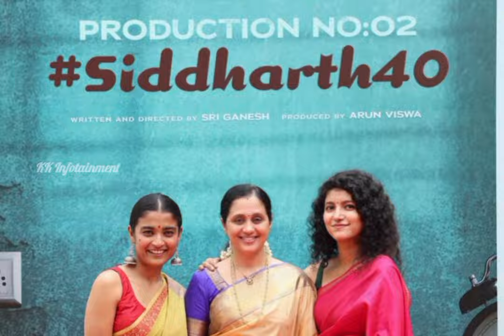Siddharth 40 Movie Pooja Ceremony | KK Infotainment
Excited to announce the Pooja ceremony of Siddharth40, presented by @shanthitalkies @iamarunviswa! Directed by @sristoryteller and starring @worldofsiddharth, @r_sarath_kumar , Devayani, @the.meethling and @chaithra.j.achar. @sureshchandraaoffl @abdulnassaroffl @donechannel1 Blessings and best wishes for a successful journey!